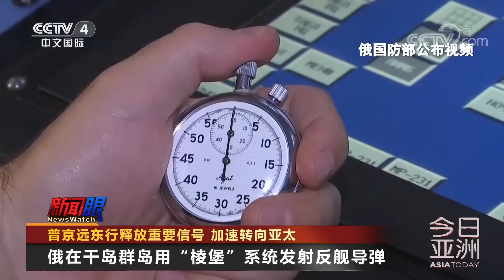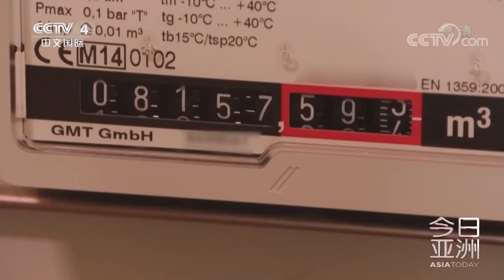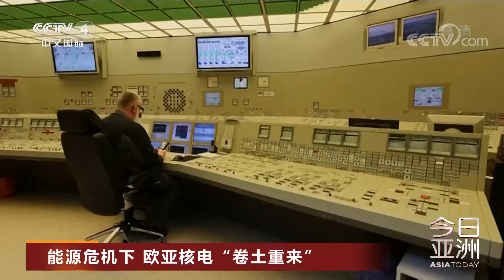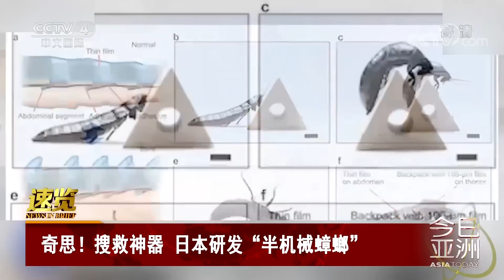战事第196天：乌方称反攻告捷 俄方反驳 20220907 |《今日亚洲》CCTV中文国际